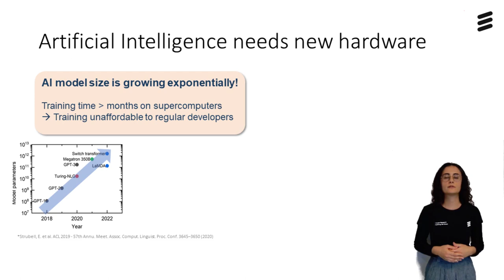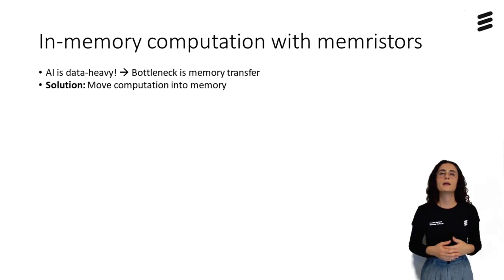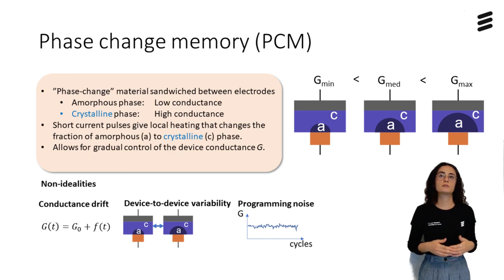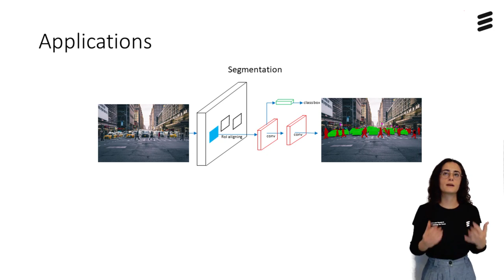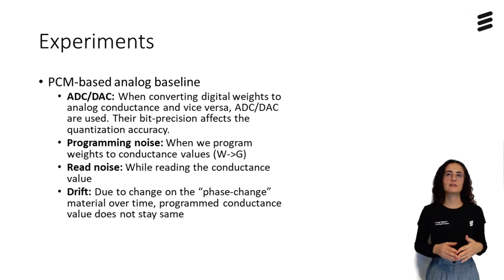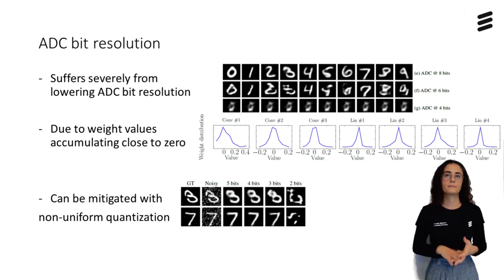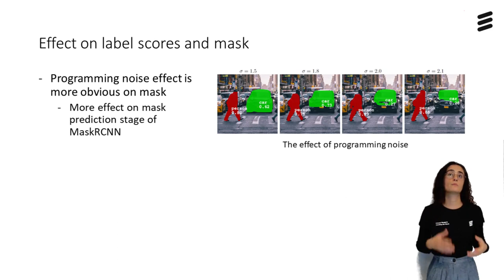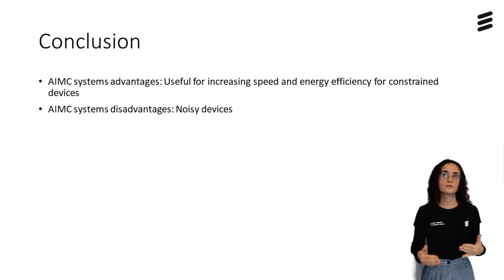Accelerating AI using next-generation hardware: Possibilities and challenges with analog in-memory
Authors: Marcus Valtonen Örnhag (Ericsson Research)*; Püren Güler (Ericsson); Dmitry Knyaginin (Ericsson AB); Mattias Borg (Ericsson Research) Description: Future generations of computing systems need to continue increasing processing speed and energy efficiency in order to meet the growing workload requirements under stringent environmental constraints. As a result, domain-specific hardware accelerators and platforms have become widely used. In addition to the conventional approach, where memory and processing elements are separated, an emerging approach called in-memory computing (IMC) is being actively researched. IMC co-locates memory and processing, which reduces data transfer energy and thus promises to increase energy efficiency. Unlike digital IMC, analog IMC performs operations like multiplication and addition in the analog domain. It may use new types of devices, manufactured using new materials that offer higher scalability. Despite being actively researched, limited knowledge is available about their performance on common computing tasks. In this paper, we analyze the performance of analog IMC devices on two imaging problems: image denoising and semantic segmentation. In both cases, we use deep learning-based algorithms and show how the performance varies between the applications as well as discuss the effects of internal and external noise sources. Our insights can help to select a suitable application for analog IMC devices, reason about their performance, and understand the application-specific requirements for a desired level of performance. Thus, they further function as input to future analog IMC device manufacturers.